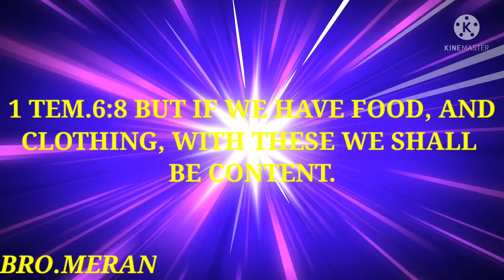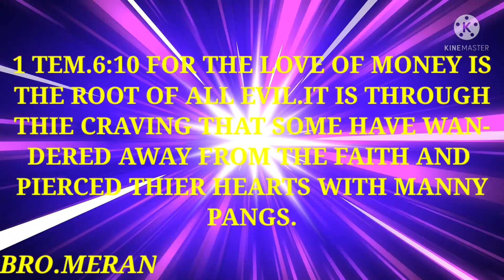FOR WE BROUGHT NOTHING INTO THE WORLD.ACCORDING TO THE BIBLE.